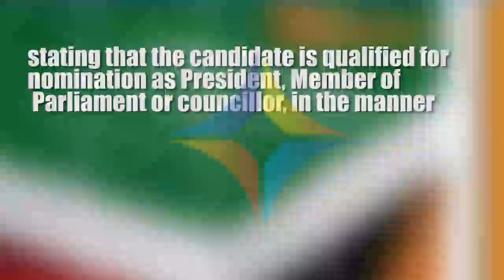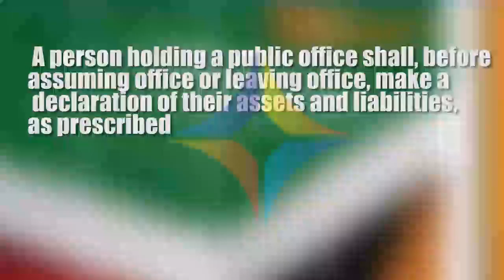DIAMOND INSIGHT: OF DECLARATION OF ASSETS IN ZAMBIA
You're watching the Diamond Insight: of Declaration Assets In Zambia.

Catch the DiamondInsight every day after during the diamondnewsdesk at 20:00 hrs.